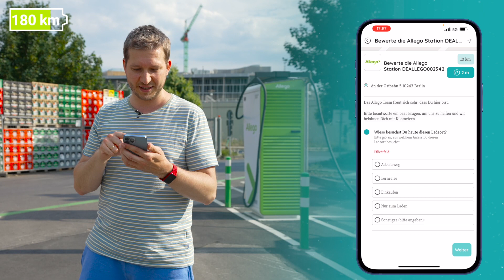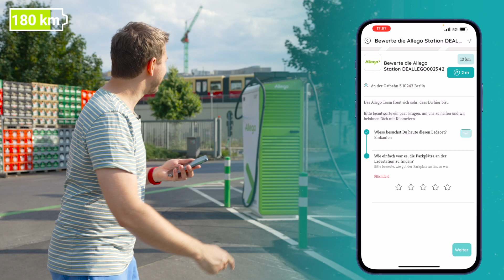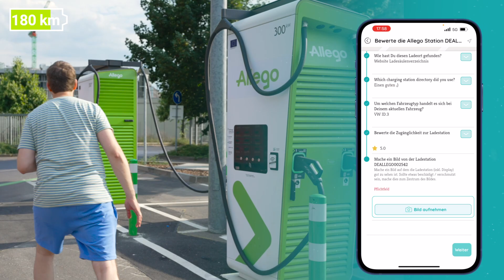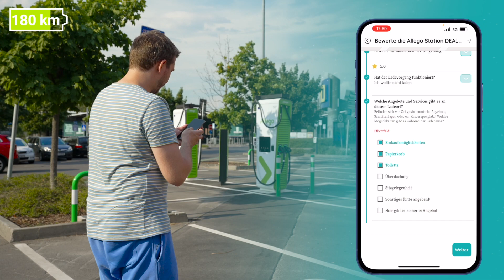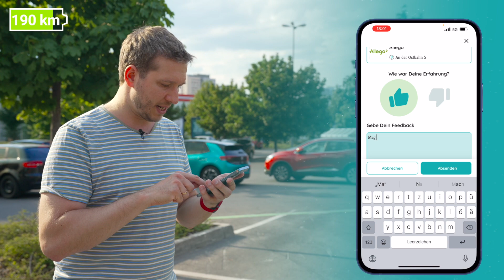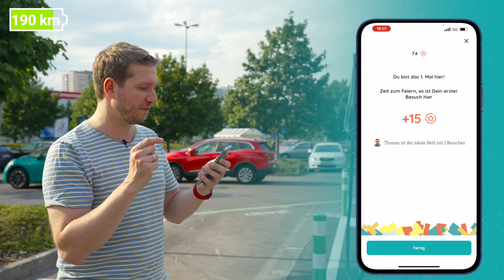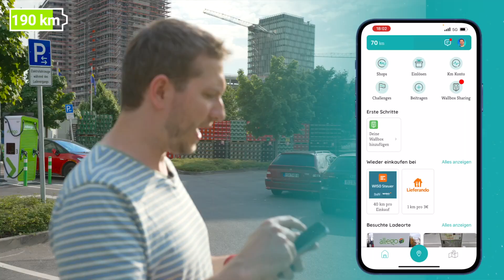Robin TV is doing the &Charge Challenge at our Berlin Friedrichshain fast charging hub!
Watch Robin TV as he is doing the &Charge Challenge at our Fast Charging Hub METRO Berlin-Friedrichshain (German speaking).